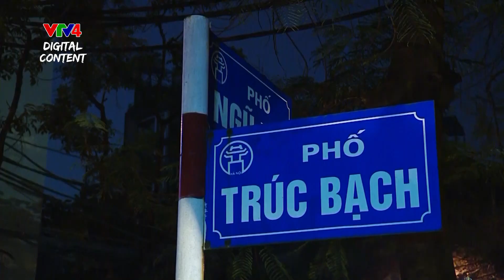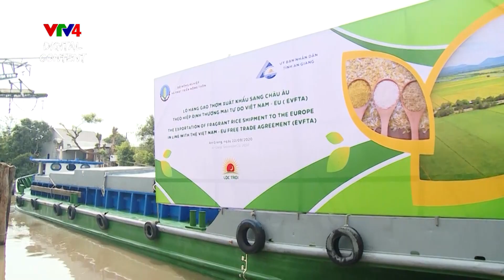Câu chuyện "vượt khó" của hạt gạo Việt Nam | VTV4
Năm 2020 là một năm của nhiều thách thức chưa từng có đối với ngành nông nghiệp, không chỉ của Việt Nam mà trên toàn thế giới. Một mặt, COVID-19 khiến nhiều quốc gia phải đóng cửa biên giới, giao thương bị đình trệ. Mặt khác, thiên tai cực đoan và dị thường khiến sản xuất của nông dân gặp nhiều khó khăn. Tổ chức Nông lương của Liên hợp quốc thậm chí còn đưa ra cảnh báo về một cuộc khủng hoảng lương thực, thực phẩm toàn cầu. Thế nhưng với nhiều nỗ lực và quyết tâm, nông nghiệp, nông dân và nông thôn Việt Nam đã có một năm vượt khó thành công. Xuất khẩu nông sản vẫn đạt kim ngạch hơn 41,2 tỷ USD, cao nhất từ trước đến nay. Nhiều doanh nghiệp cũng tăng doanh thu từ thị trường trong nước. Điều này cho thấy, nếu tìm được lối đi riêng thì bất cứ loại nông sản nào cũng có thể đem lại cuộc sống tốt hơn cho nông dân. Chúng ta hãy cùng nhìn lại câu chuyện vượt khó của hạt gạo Việt Nam trong năm 2020.